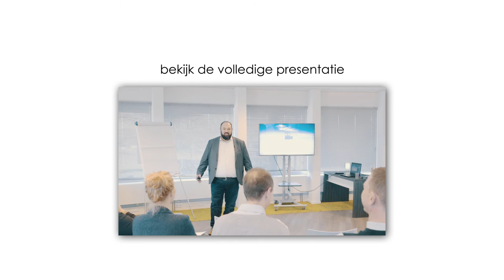De Film Makelaar | Eric van der Velden, Samen Werken aan Succes - Personalityfilm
Bij De Film Makelaar geloven wij in de kracht van film.

Op 9 maart 2017 gaf Eric van der Velden, oprichter van De Film Makelaar een presentatie om andere ondernemers te inspireren.

Bekijk hier de volledige presentatie en laat je inspireren...

De Film Makelaar is een collectief waarbij wij samen werken aan het succes van ondernemers. Wij geloven in de kracht van film omdat film het enige medium is waarbij er informatie overdracht gecombineerd wordt met emotie. Toch vereist dit naast deskundigheid een bepaald inzicht die ervoor zorgt dat er meer beleving ontstaat rondom je bedrijf en bij je klanten. Een film maken is voor ons geen uitdaging maar een film maken die echt voor je bedrijf werkt... dat is de ware kunst van ons vak.